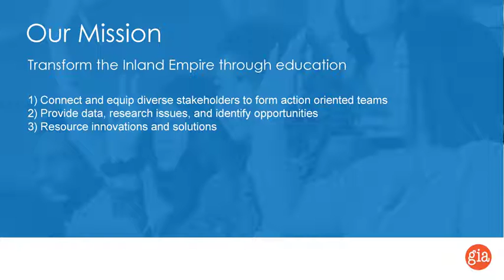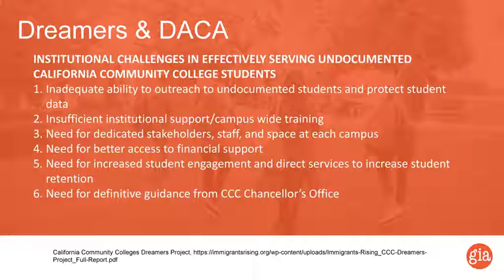Inland Empire State of Education for Latino Students Jun 3 2021